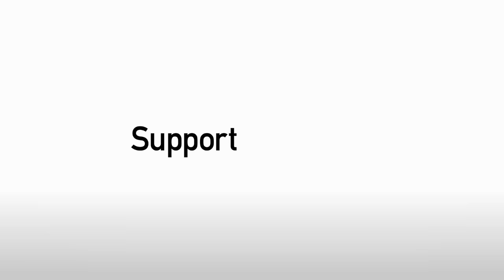Two fine saves by Scott Shearer against Notts County, 08Oct2016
Edited by Martin Shaw. Including pitchside footage by Mike Fiddes.  Extended video highlights of all Stags games are available on StagsPlayerHD